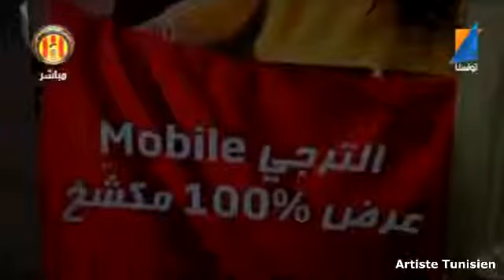Taraji Tv - Jeudi 17 Avril 2014 Part 1